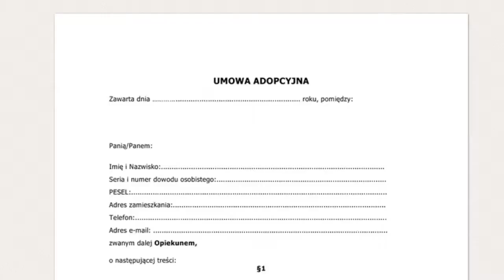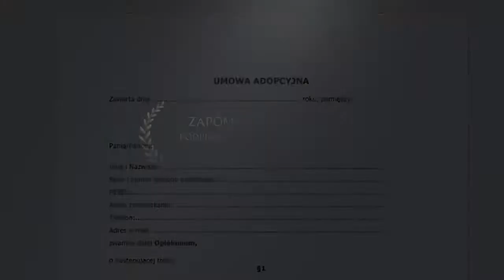Schronisko Dla Zwierząt Choszczno - Siostry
Schronisko Choszczno